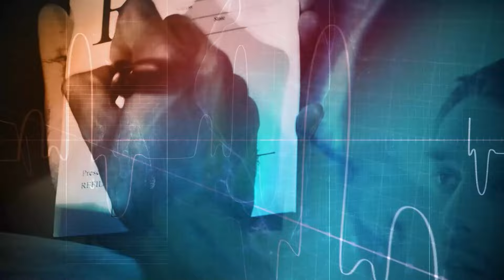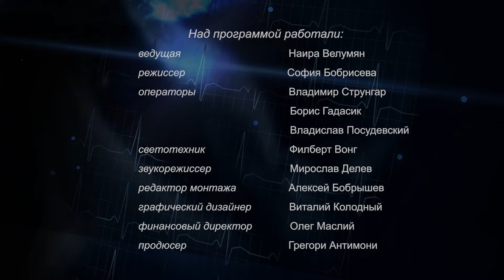Елена Белобородова, консультант-психогенетик, психолог. Часть 4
- Психогенетический подход при работе с ребенком;
- Хасай Алиев: методики снятия стресса;
- Что такое метод ""Ключ"";
- Какие упражнения помогают снизить уровень стресса;
- Как избежать ""выгорания"" на работе или в семье;

"Как справляться со стрессом и эмоциональным выгоранием? Методы психогенетики и синхрогимнастики"

В новом выпуске передачи "Будьте здоровы" доктор Наира Велум продолжает беседу с Еленой Белобородовой – кандидатом медицинских наук, психологом, психотерапевтом и психогенетиком. Обсуждаем эффективные методики снятия стресса, коррекцию эмоционального состояния и техники профилактики эмоционального выгорания.

Основные темы выпуска:

Что такое психогенетика и как семейные модели влияют на ребёнка?
Методика психотерапии материнской любовью Бориса Драбкина.
Как управлять стрессом с помощью методики "Ключ" Хасая Алиева?
Практические упражнения: синхрогимнастика, стресс-тест, левитация руки и дыхательные практики.
Основные признаки эмоционального выгорания и способы их устранения.
Полезные советы, научно обоснованные методы и уникальные подходы помогут вам улучшить эмоциональное состояние и качество жизни.

Тайм-коды:
0:00 – Вступление и знакомство с Еленой Белобородовой.
0:35 – Влияние семьи на поведение ребёнка.
1:32 – Проективные рисунки как инструмент диагностики.
2:23 – Важность домашних заданий и ведения дневника в психотерапии.
3:02 – Метод психотерапии материнской любовью Бориса Драбкина.
4:40 – Самостоятельные методы снятия стресса.
5:26 – Метод "Ключ" Хасая Алиева: история, принципы и упражнения.
8:26 – Влияние стресса на организм: физиологические аспекты.
11:03 – Практическое применение синхрогимнастики.
14:29 – Стресс-тест и техника левитации руки.
17:09 – Как стресс влияет на здоровье и иммунитет?
18:31 – Дыхательные техники для расслабления и снятия напряжения.
23:29 – Работа с негативными мыслями: как освободиться от их влияния?
25:16 – Признаки эмоционального выгорания и как их распознать.
28:12 – Пожелания от Хасая Алиева: "Делай как легче тебе".
29:03 – Завершение и советы для работы над собой.